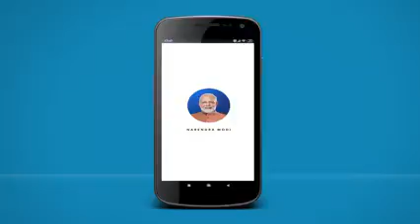परीक्षा पे चर्चा संवादात्मक, हल्का-फुल्का है और हमें परीक्षा, अध्ययन, जीवन और बहुत कुछ के विभिन्न...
Pariksha Pe Charcha is interactive, light hearted and gives us all the opportunity to talk about different aspects of exams, studies, life and more…